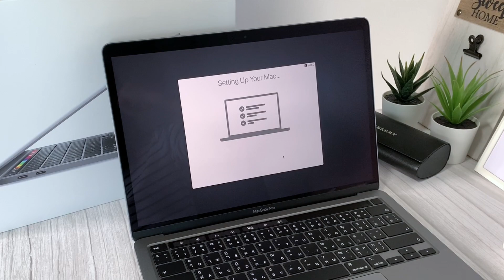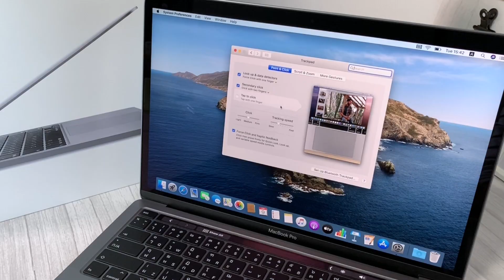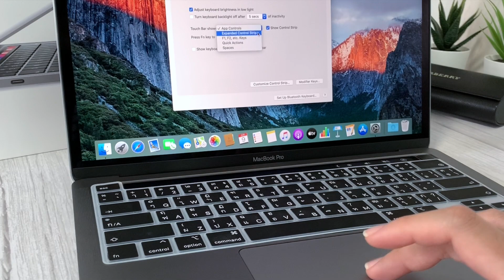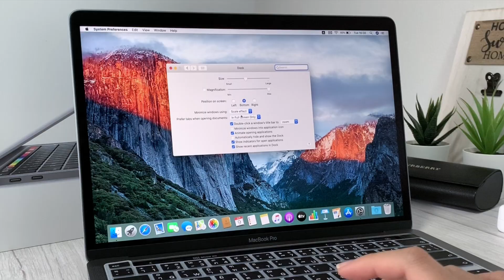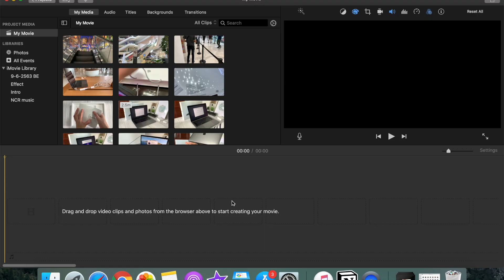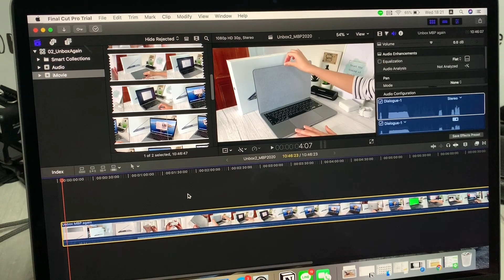แกะกล่อง MacBook Pro 2020 | วิธีเช็ค MacBook & วิธีตั้งค่า Mac ครั้งแรกแบบฉบับมือใหม่ (How to Setup)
ชีวิต Productive EP.5 || แกะกล่อง MacBook Pro 2020 13 นิ้ว 4 port กันอีกรอบค่ะ หลังจากที่เครื่องเก่ามีปัญหา ทำเรื่อง Refund ไป เครื่องใหม่ก็สั่งมาแบบเดิม สเปคเดิม core i5 cpu 10th Gen สีเดิม Space Gray แต่ที่ไม่เหมือนเดิมคือความค้างในเครื่องเก่าหายไป
เลยถือโอกาสมาบอกวิธีการเช็คเครื่อง MacBook ครั้งแรก และการ Setup แบบคร่าวๆ ตามฉบับมือใหม่ที่เพิ่งย้ายมาฝั่ง Mac ครั้งแรก

แกะกล่อง Unboxing  00:19
วิธีเช็คเครื่อง MacBook เบื้องต้น  01:50

ขอบคุณสำหรับ Comment จากคลิปที่ผ่านมา ได้รู้อะไรเพิ่มขึ้นเยอะเลยค่ะ 😇

ดูวิดิโอที่ผ่านมาเพื่อความต่อเนื่องได้เลยค่ะ
เปลี่ยนเครื่อง MacBook | Refund ซื้อเครื่องใหม่
รีวิว MacBook Pro 2020 หลังจากใช้งานได้ 3 วัน
แกะกล่อง MacBook Pro 2020 13" 10th Gen รีวิววิธีซื้อ Online ไปรับที่ IconSiam

THX!
'NewGoy นิ้วก้อย'

What I use in this video 🎬
- Video Editor : iMovie, Final Cut Pro(unsuccessful)
- Camera : GoPro Hero 7Black, iPhone XR